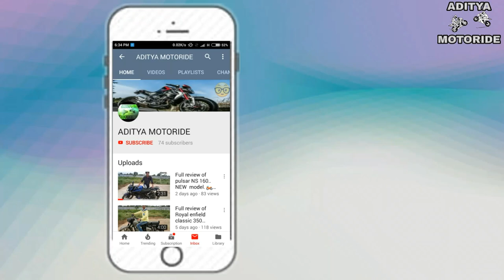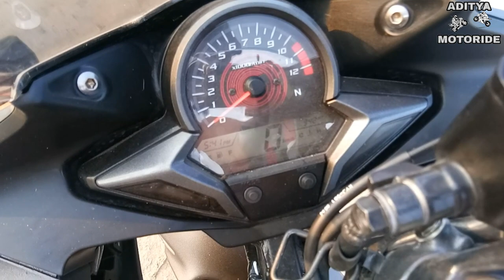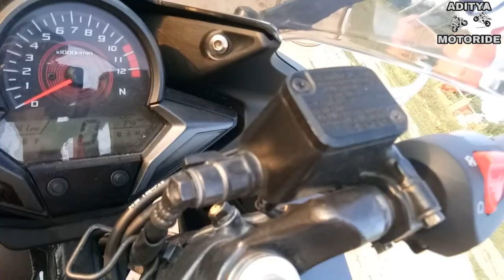4 Normal reason.. Why not to buy CBR 250 R. NEW 2018 MODEL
In this video we describe  all new site sports bike(Why not to buy CBR 250 R) so friends in this video we have told you about the some Normal disadvantages About New HONDA CBR 250 r so these are the  problems that I faced on my new CBR 250 R.. So if you Didn't watched the full review of CBR 250 r
So Here is the Link..